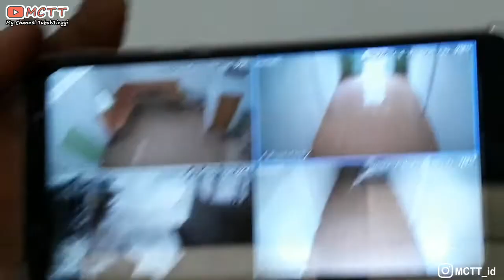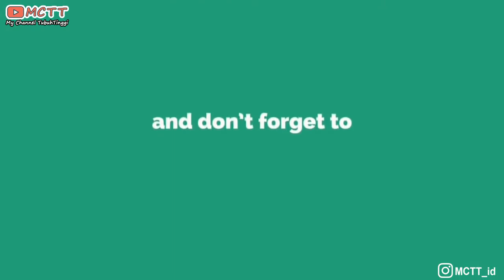Demo BACKUP ANTI MATI LAMPU Khusus CCTV di tempat Konsumen || XVR DVR Dahua 8 Channel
Kenapa WAJIB pakai Backup ini???

1. Antisipasi orang jahat mematikan secara sengaja MCB meteran.

2. Antisipasi jika DAYA listrik dirumah pas-pas an.

3. Meminimalisir kerusakan perangkat penting yaitu HARDDISK yang mana jika terjadi pemadaman listrik secara tiba-tiba baik disengaja maupun tidak disengaja.

4. Menghasilkan nilai ESTETIKA dimana Hemat tempat karena ukuran backup yang kecil dan mungil, namun tidak menghilangkan fungsi dari DURASI berapa jam ter-backup. FYI, backup yang ada di video mampu bertahan hingga 5 jam (REAL 100%) pemadaman listrik dengan penggunaan OUTPUT ke 1 DVR + 8 CAMERA (Analog)

5. Sangat mudah untuk diaplikasikan.

6. After sales dijamin 100% memuaskan.

7. GARANSI FULL 100% ganti baru selama 3 bulan.

8. FREE maintenance.

9. Sudah di R&D menggunakan perangkat sendiri selama 1 tahun untuk menjaga Kualitas & Kinerja produk.

10. Perbedaan dengan UPS PC (pabrikan) terletak pada: dimensi ukuran, berat, menggunakan sistem DC to AC (inverter), menggunakan baterai "kuah" yang tingkat keawetannya rendah, berisik karena mengeluarkan suara "buzzer", durasi backup yang tidak menentu (cenderung 15-30 menit).

Bagi yang berminat atau mau sekedar tanya lebih lanjut lagi atau mau CUSTOM sesuai selera, langsung aja klik link dibawah ini yahh..